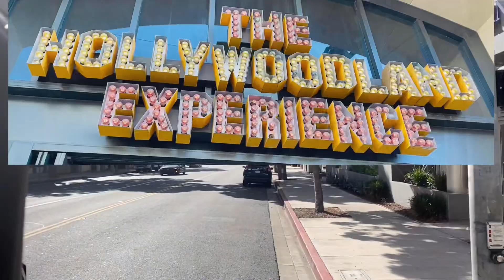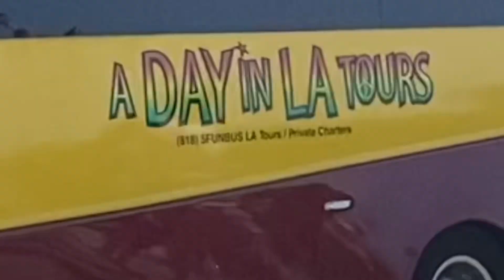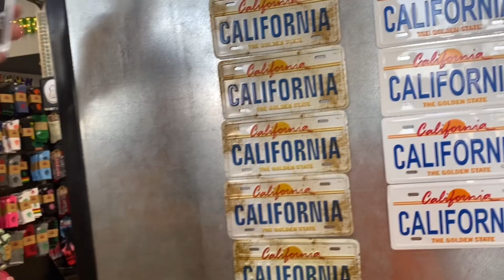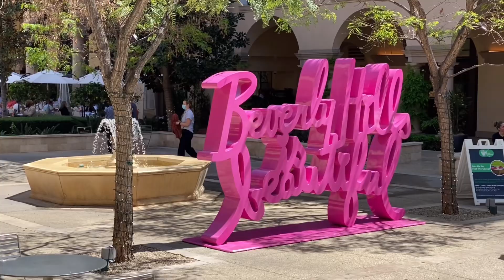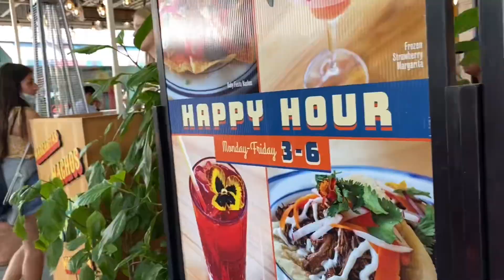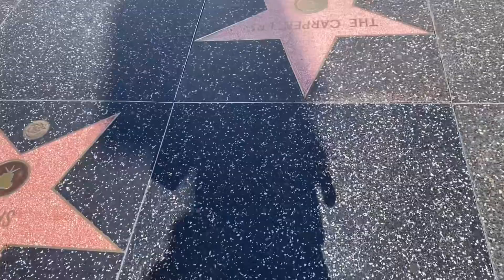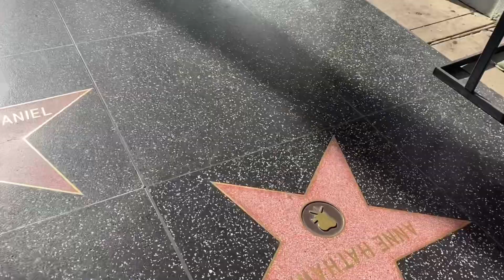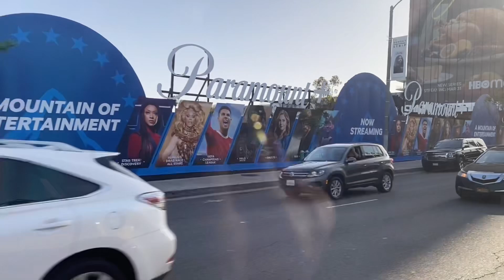Los Angeles California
Bus / walking tour ; Venice Beach, Walk of Fame